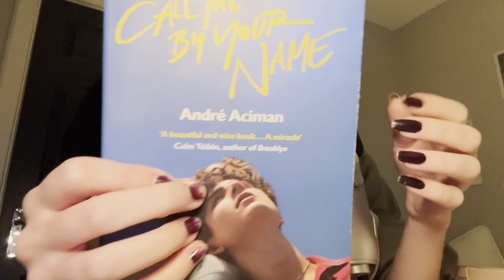ASMR First Time Trying Inaudible Whispering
Hi everyone! Today's video is an inaudible whispering video. Let me know what you guys think.
I hope your weekend goes very well, and you have some fun as well as relax :).

Personal tiktok - inapeartree4
Personal youtube - Olivia Partridge